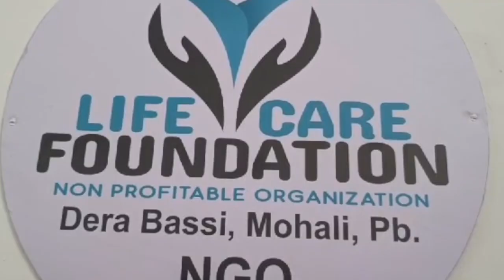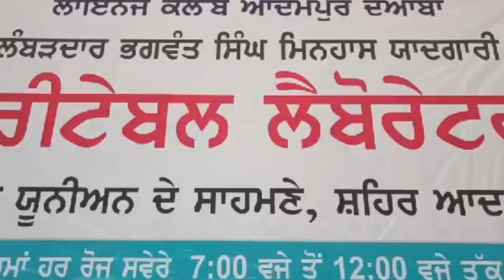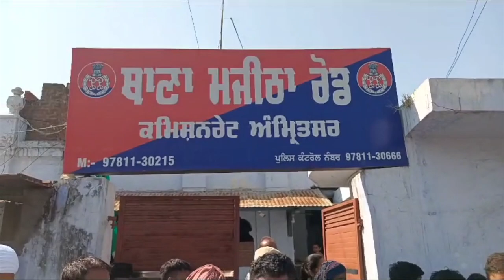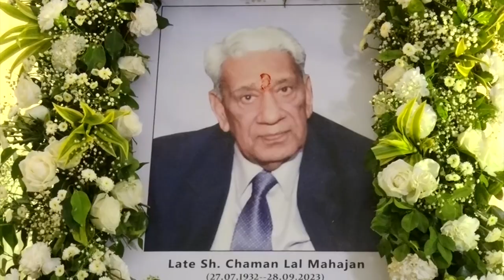Hulchul Prime Bulletin |10 Oct 2023 | Hulchul Tv